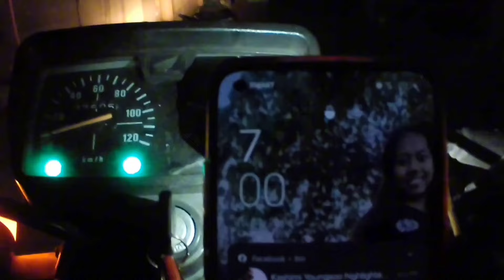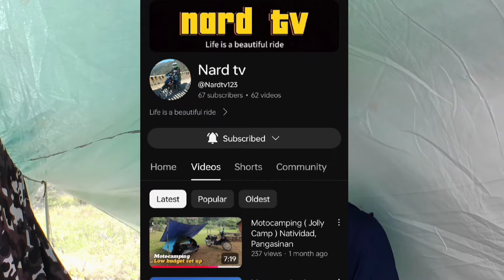Resbak Camping at Estanza Beach Lingayen/catching and cooking ghost crab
thankyou sa pag tambay ingat and God bless